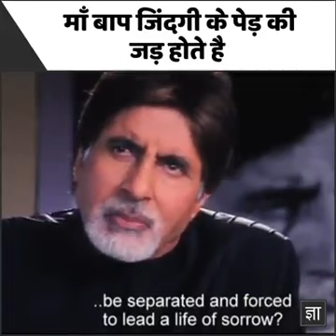videos for whatsapp by Dr Joshi 54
Videos for whatsapp by Dr.Joshi

These are  those videos sent by others to me. Subject of all videos is excellent and selective.